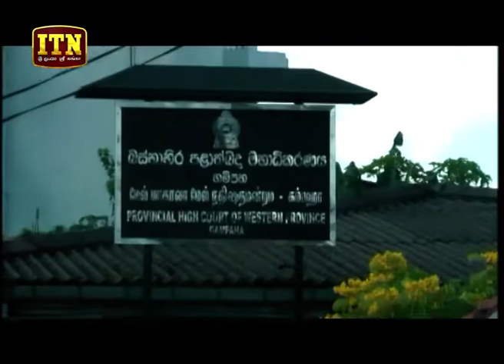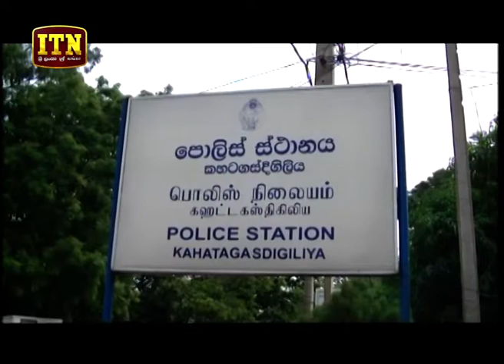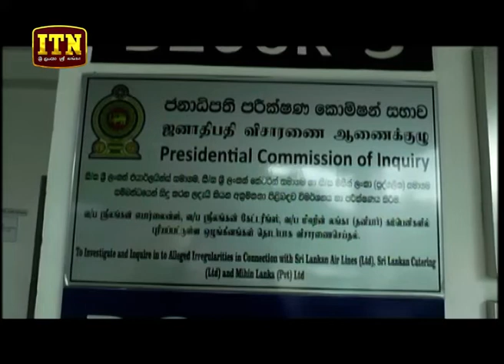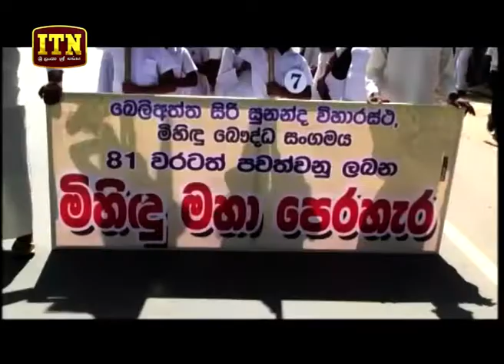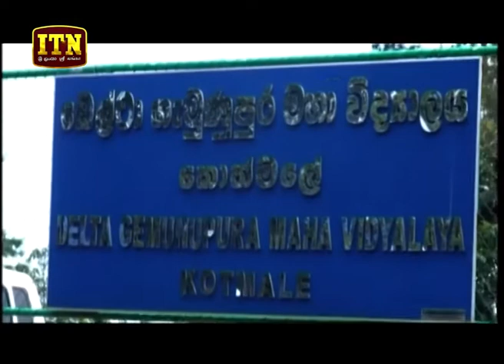ITN News 2018-07-04 | 12.00 PM